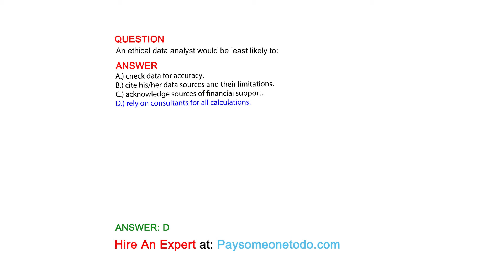An ethical data analyst would be least likely to:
QUESTION

ANSWER
A.) check data for accuracy.
B.) cite his/her data sources and their limitations.
C.) acknowledge sources of financial support.
D.) rely on consultants for all calculations.